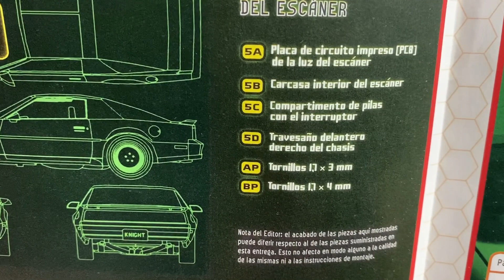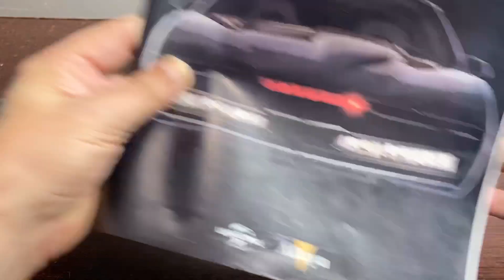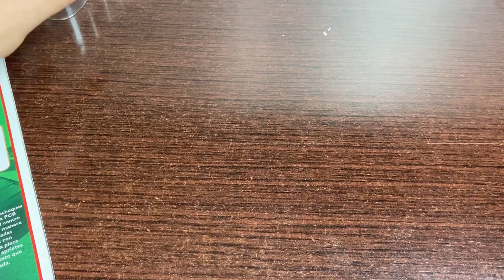Kitt, night rider,el coche fantastico,altaya escala 1/8 fasciculo 5